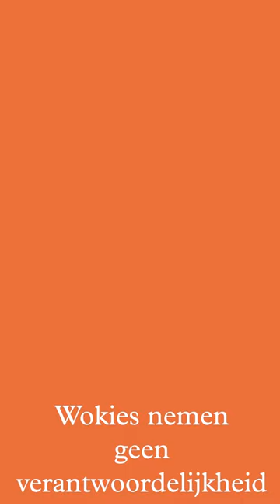Wokies nemen geen verantwoordelijkheid.